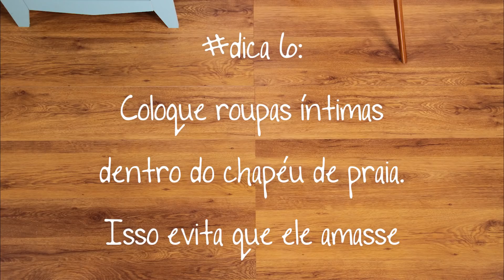COMO FAZER MALA DE VERÃO | Moda | Shoptime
7 dicas para você economizar o máximo de espaço na hora de fazer a sua mala para as férias de verão. Aproveite!

Curtiu?